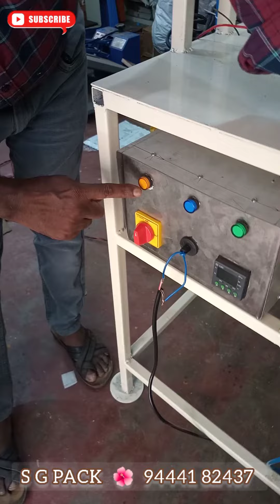Pneumatic Packaging machine 24" S G PACK 🌺 CHENNAI 94441 82437.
Pneumatic sealing machine.

S G PACK 🌺 CHENNAI.
Manufacturer of all types Packaging machines.

We are the leading manufacturer of Packaging machines in past 25 years.  We have several models and varieties of packaging machine to fulfill customer satisfaction.

This is the one of the model of pneumatic sealing machine.
Sealing length 12 inches
Sealing width 3mm

S G PACK
38, Nehru street padikuppam Chennai.